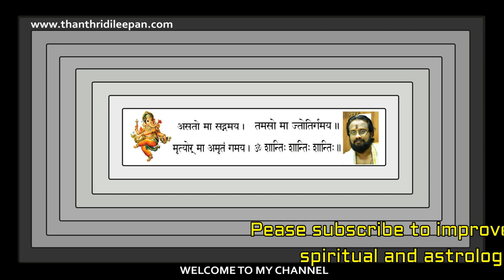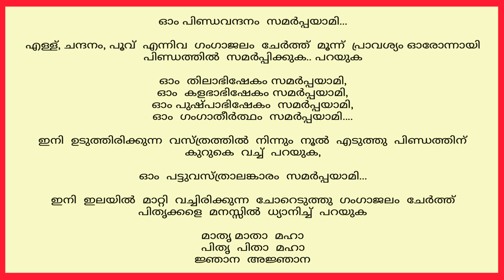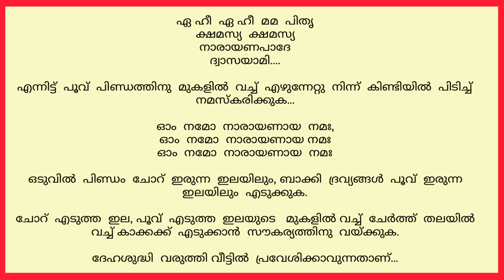വാവ് ബലി കുഞ്ഞുങ്ങൾക്ക് പോലും വീട്ടിൽ നടത്താം. II Karkkidaka VavuBali Steps II Thanthri Dileepan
ചുരുങ്ങിയ രീതിയിൽ പെട്ടന്ന് വാവുബലി വീട്ടിൽ വെച്ച് നടത്താനുള്ള സമ്പ്രദായം.എല്ലാവരും ഈ വാവുബലി എല്ലാവര്ക്കും ഇടാൻ കഴിയണേ എന്ന് പ്രാർത്ഥിക്കുന്നു.

Gruha Vaidyam
HINDU VISION
Kanippayyur Vasthu
Astrological Life
Manorama News
Asia Live TV
Kairali TV
ASTRO HOROSCOPE
Santhosh Vlogs
Adivedas TV
sreeguru astrology
Malayalamnews Networks
MT Vlog
Haindava Tv
Thaliyola Malayalam
Hindu Dharmam
Dr N Gopalakrishnan
Hinduism മലയാളം
Rahul RRK
Hindu Heritage